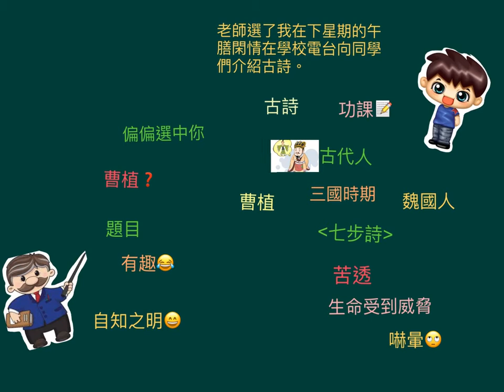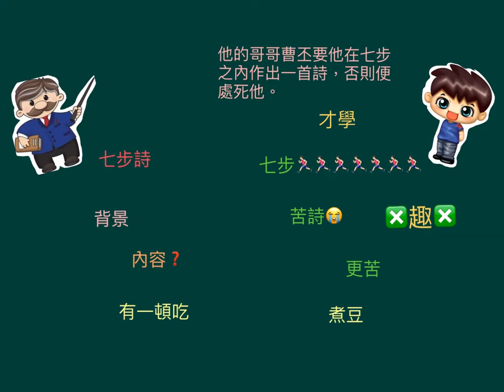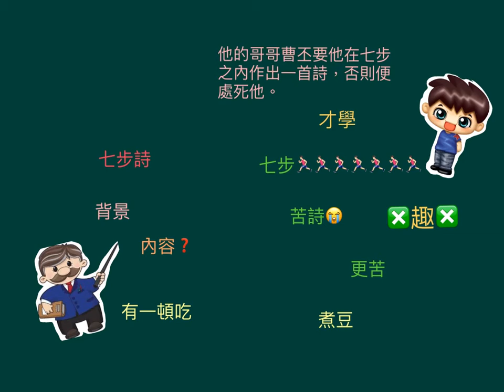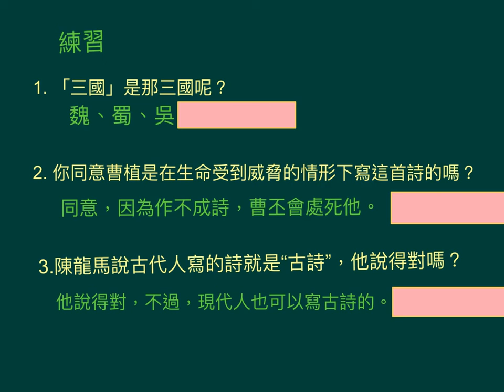小五中文_上學期_古詩欣賞_（一）七步詩_1